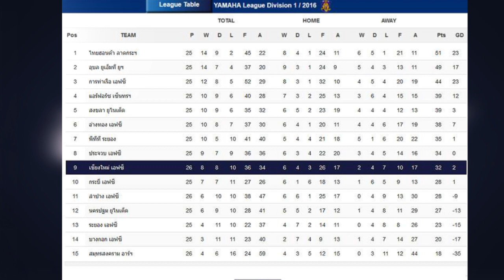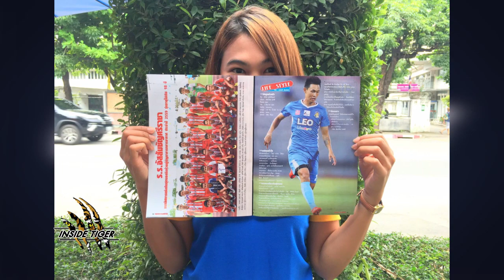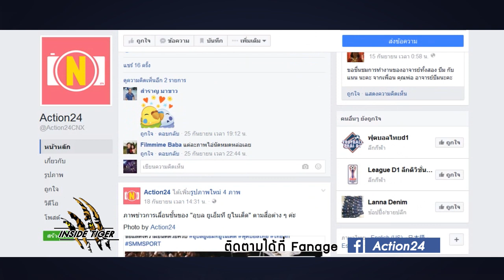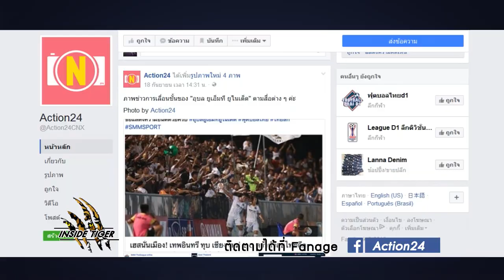CMFC TV : Inside TIGER - EP.30 : ประมวล10ประตูของซูเปอร์'แมน',รู้จักน้องแนน ช่างภาพหญิงประจำทีม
รายการของสโมสรเชียงใหม่ เอฟซี 'อินไซด์ ไทเกอร์' เทปที 30  ชมไฮไลท์บิ๊กแมทช์ประจำสัปดาห์ ท่าเรือ ปะทะ อุบล  ,  ประมวล10ลูกของดาวซัลโวเชียงใหม่ แมน อภิวัฒน์ เพ็งประโคน , รู้จักช่างภาพประจำสโมสรที่เป็นผู้หญิงอย่าง น้องแนน